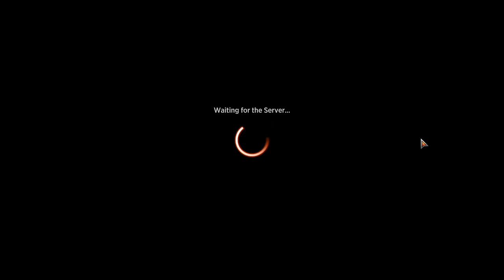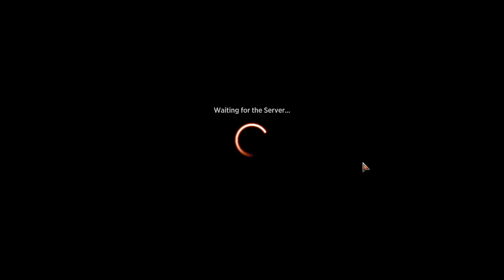MTG Greybeard Dragons and Dungeons mono red 3 wins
Not a bad run, using a deck that I lifted from the excellent mtgazone.com